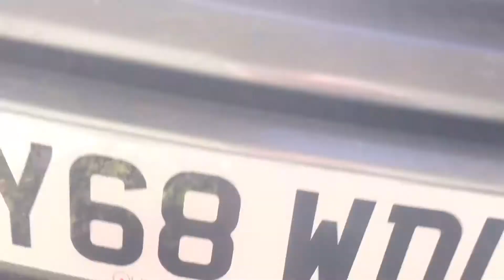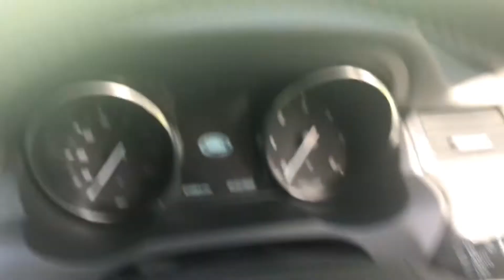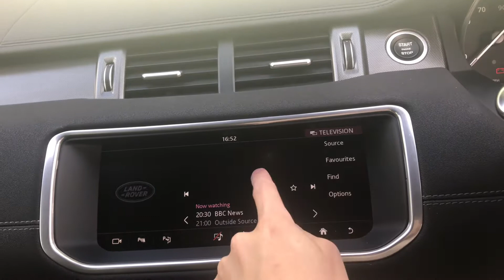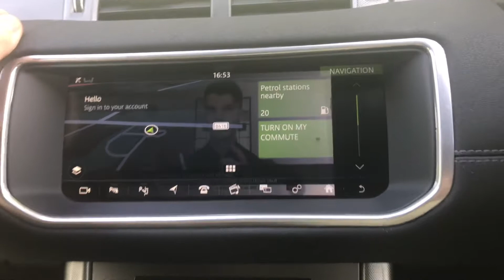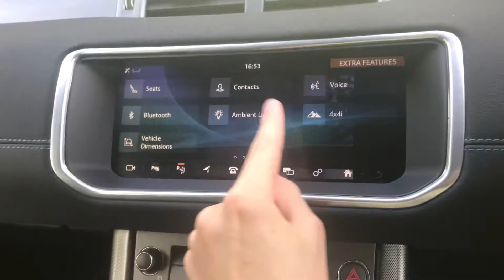2018 Range Rover Evoque 2.0 TD4 HSE Dynamic Lux | Review